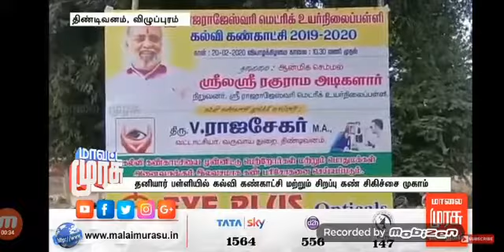Science fair (srm school)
Video from Udhaya.Nr.